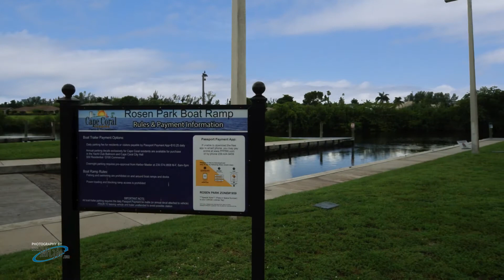House for Sale - Cape Coral, FL 33909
LOVE BOATING? Starting out or scaling down this affordable MOVE IN READY home is worthy of your attention. This 3 bedrooms, 2 baths, 2 car gar. home is located only 16 houses from Cape Coral’s attractive & clean riverfront Rosen Park municipal boat ramp, & it's directly across the street from costly sailboat access waterfront homes.  The home features a double gated fenced side entrance & an architectural design perfect to tuck your boat in back & making it invisible from the street.  2021 brought w/new int. & ext. paint, renovated baths, new mini blinds, new dishwasher, new electrical rocker switches, &  re-plastered, repainted living room & hallway previously popcorned ceilings.  In 2019 it was re-piped, & the refrigerator & microwave were added. To round out the home’s design one finds a vaulted LR ceiling, a comfortable generous sized screen lanai, & a roomy, yet private fenced yard perfect for pets & children.  All city water/sewer & dual UTILITY LINES are in & PAID IN FULL  All in all, this is a lovely affordable home ready for a young, fun seeking family. Or perfect for someone else seeking to scale down, yet wants to fully enjoy all our sunny waterfront wonderland offers.